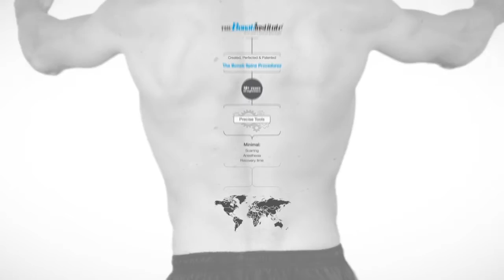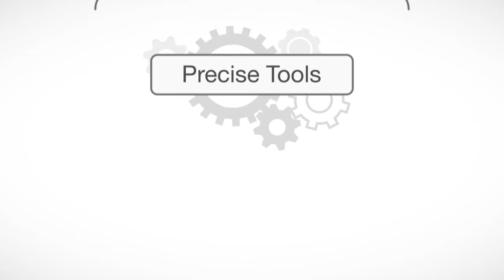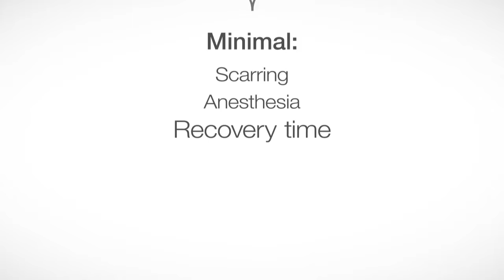American Medicne Today 12 03 2016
The American Medicine Today radio and television programs feature interviews with leaders in research, bio medicine, medical technology and health sciences. Additionally, the programs explore the role the government plays in the healthcare industry, and offers commentary on the negative impacts of politics on citizens’ health. American Medicine Today is produced by The Bonati Spine Institute, the world leader in advanced minimally invasive spine surgery, and features stories of patient success as well as commentary on spine health and political matters by Bonati Spine Institute founder and orthopedic surgeon, Dr. Alfred O. Bonati. The AMT television show airs nationally on Bloomberg Business Network Saturday and Sunday (check cable guide for times). Additionally, the American Medicine Today radio program is available 24/7 on iHeart Radio. Search they keyword “Bonati.”